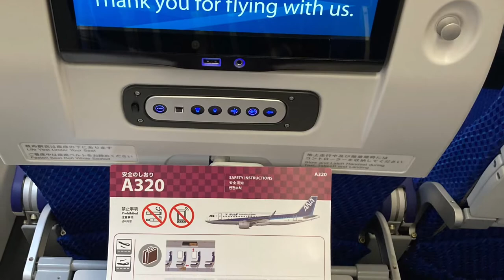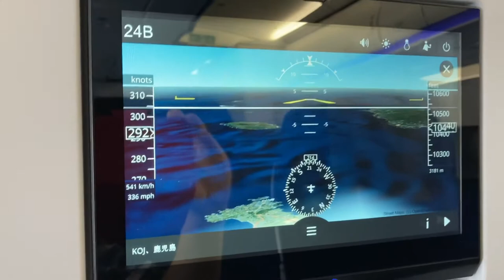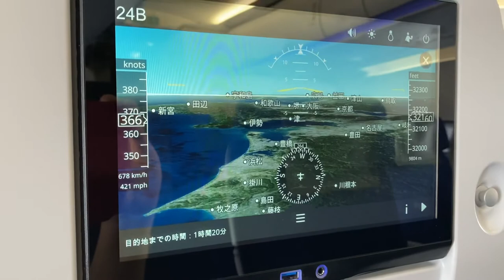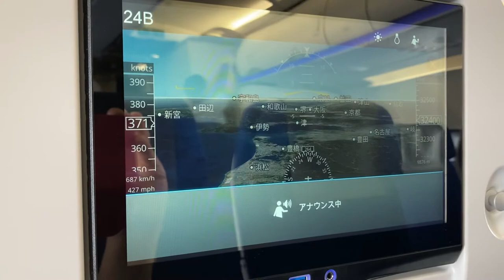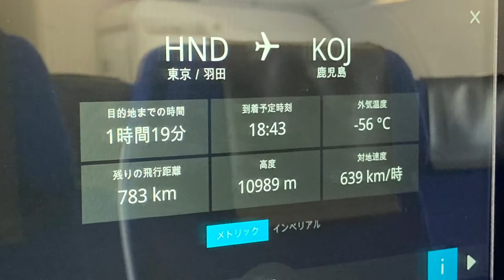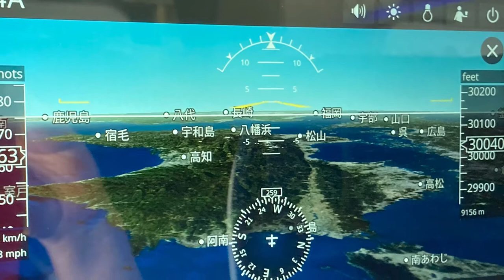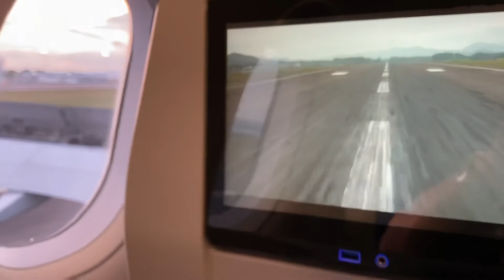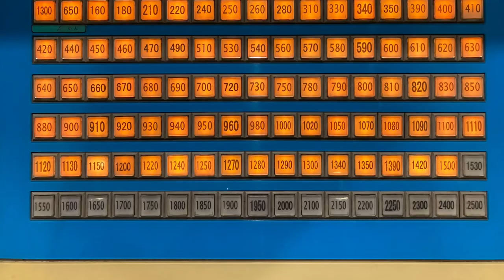ANA627便 羽田空港から鹿児島空港迄 A320の旅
2021年4月13日の夕方、羽田空港16時50分発の、鹿児島空港行きに搭乗致しました。

今回は、貯まっていたマイルを利用し、片道6000マイル使用。

この時間帯を選んだのは、空港に行く迄の間や、飛行機利用も少ない時間帯を選んだからだ。

ちなみにこの機体は、146人乗りにも関わらず、この時のお客さんは30人弱との事。

2割ちょっとしか搭乗しておりませんでした。

今回搭乗したA320は私自身が初めてで、座席後ろのパネルは、エンタメ系が充実しているのはもちろんの事、いろいろな角度からのカメラや、コックピットに出される様子等、もし外が悪天候でも楽しめる。(^^)

今回は、その道中の様子を動画や写真を組み合わせてみました。

パネルが反射している部分があったり、この時には、気流が悪かったので、手振れもありますがご了承ください。

では、羽田空港から鹿児島空港のリムジンバス乗り場付近迄後程様子、ご覧くださいませ。